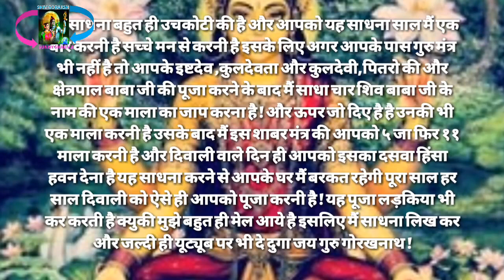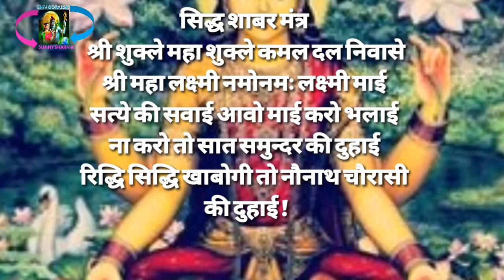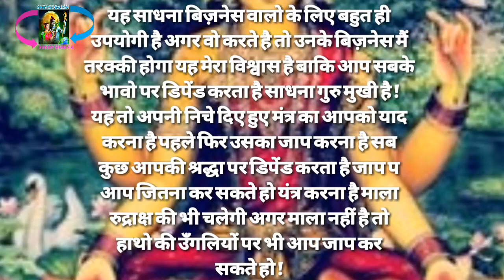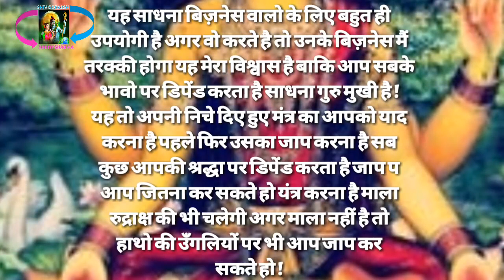दिवाली पर करे लक्ष्मी माता की साधना दिवाली वाले दिन ही इस मंत्र की सिद्धि प्राप्त हो जातीsunnynath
youtube ke channel :-
Guru Gorakhnath
shiv goraksh
9 nath 84 sidh
sunny nath